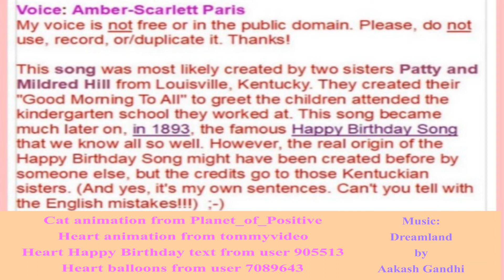🎂 HAPPY BIRTHDAY VALERREY 🎈 (French Parisian Accent)